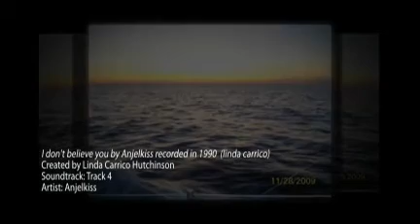I don't believe you by Anjelkiss recorded in 1990 (linda ca